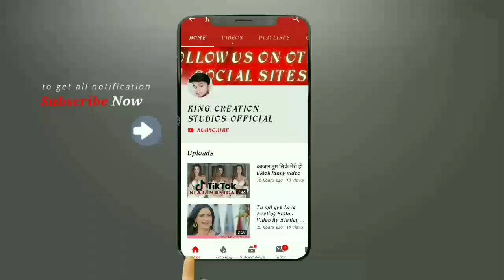Girls Cute Whatsapp Status || Love status 2019